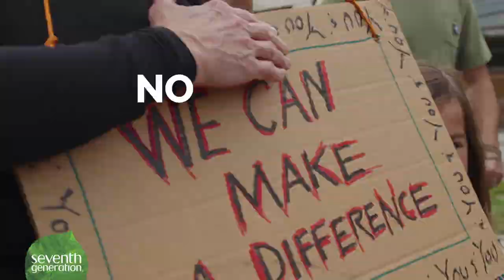Global Climate Strike with Seventh Generation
On September 20th 2019 Seventh Generation joined as millions across the world stood alongside youth climate activists to climate strike and help amplify their collective voice. This is only the beginning. Join the movement for climate justice for all.